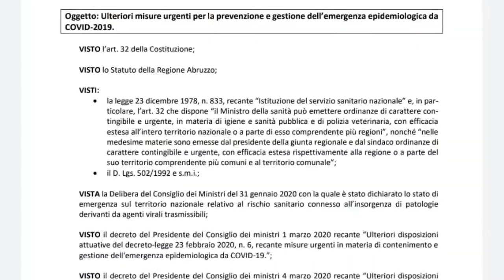Covid. L'Abruzzo potrebbe tornare zona rossa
Si terrà domani nel primo pomeriggio per via telematica l'udienza del Tar L'Aquila sul ricorso presentato dal Governo in merito all'ordinanza sulla zona arancione firmata nei giorni scorsi dal Presidente della Regione Abruzzo Marco Marsilio. L’Abruzzo, in caso di decisione favorevole al Governo, potrebbe tornare zona rossa nel week end